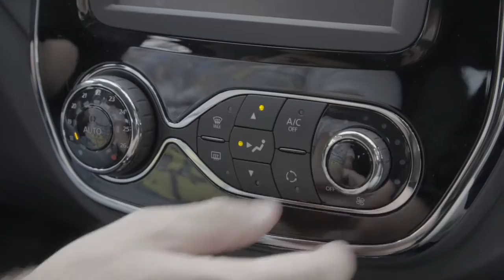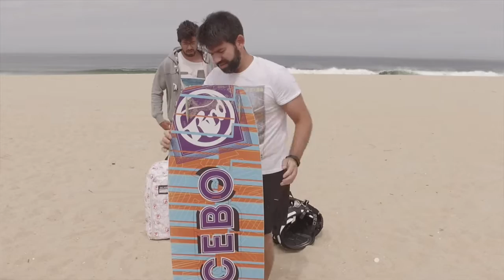TEST RIDE BY RENAULT: Kitesurf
Diogo Beja num desafio de Kitesurf.